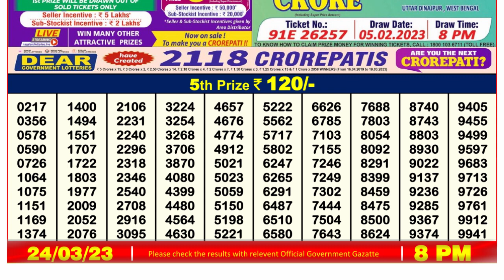Nagaland Lottery Sambad Live 8pm 24.03.23